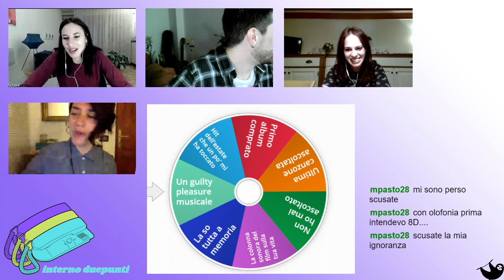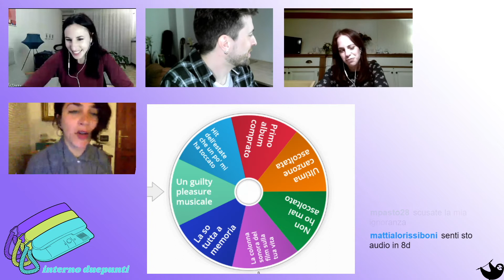Interno duepunti | Puntata #03 - Niccolò Salvi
Ospite Niccolò Salvi

Questa settimana Niccolò Salvi arriva nel nostro salotto per parlare di gaming, musica sperimentale, installazioni e per farvi scoprire i loro punti in comune.

Interno duepunti è il nuovo progetto Slowth Records pensato in collaborazione con l'A.P.S. "duepunti". Le puntate sono trasmesse in in diretta sul canale Twitch con cadenza bisettimanale. L’obiettivo del progetto è di creare una piattaforma dedicata non solo alla sperimentazione musicale promossa da giovani artisti, ma anche alla divulgazione e alla mediazione di contenuti legati alla produzione di tutte le forme di cultura per un pubblico ampio. Nasce così interno duepunti, uno spazio in cui l’arte contemporanea entra in dialogo con la musica sperimentale, un luogo di ibridazione e mediazione culturale sperimentata con mezzi diversi.